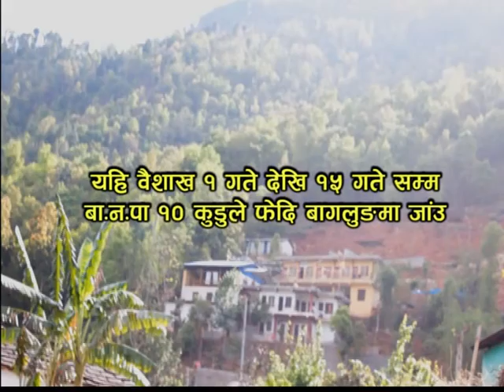Kudule add Final